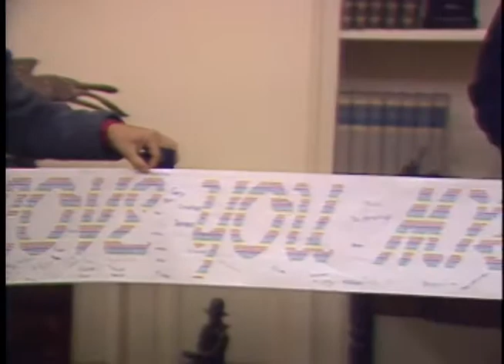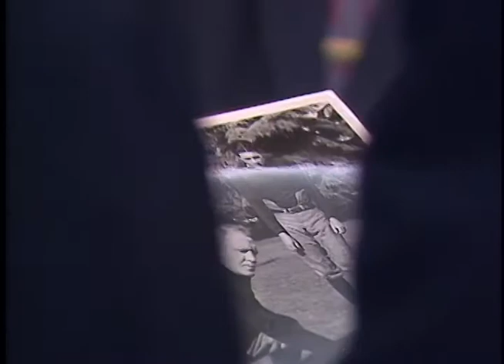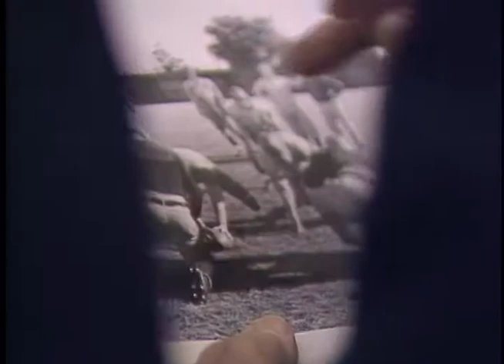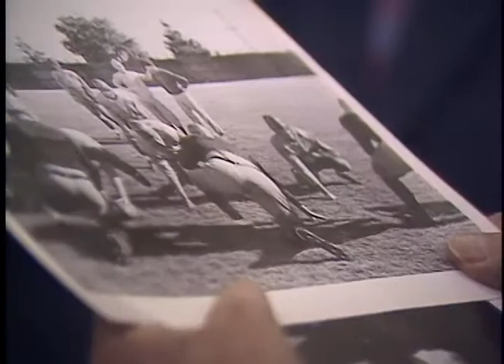President Reagan's Photo Opportunities on November 17-19, 1987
Full Title: President Reagan's Photo Opportunities on November 17-19, 1987. Meeting with Republican Leadership on Housing Bill in Cabinet Room on November 17, 1987, President Reagan's Farewell Meeting with Defense Secretary Caspar Weinberger, His Wife, Children and Grandchildren in Oval Office, President Reagan Attending Reception for Caspar Weinberger in Roosevelt Room (Weinberger Remarks) on November 18, 1987,  President Reagan Meeting with Dr. Joao Havelange President of FIFA who presents World Cup Soccer Ball in Oval Office, President Reagan Meeting with Epilepsy Poster Child Brandon Campbell and Family in Oval Office, President Reagan Meeting with Authors of 100 Years of Notre Dame Football in Oval Office,

Transcript: N/A

Production Date: 11/17-19/1987

Access Restriction(s):Unrestricted
Use Restriction(s):Unrestricted